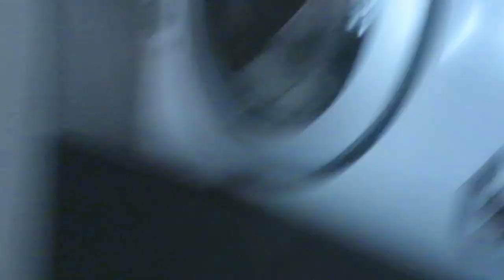PRACTICING FOR BALLET CLASS! │DAILY VLOG 1•8•18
Song: Fly [Top Shelf Sounds Release]